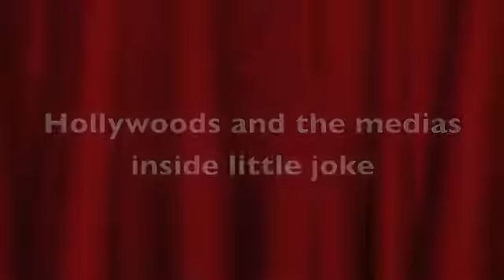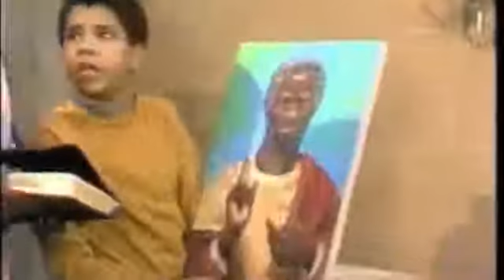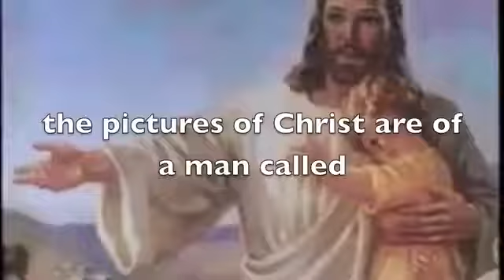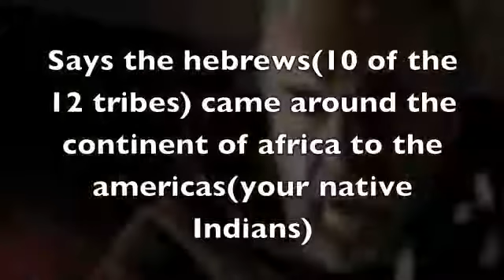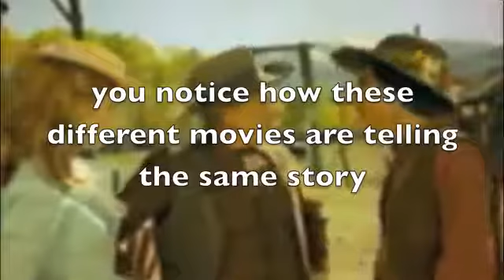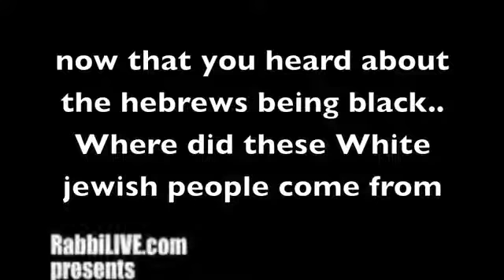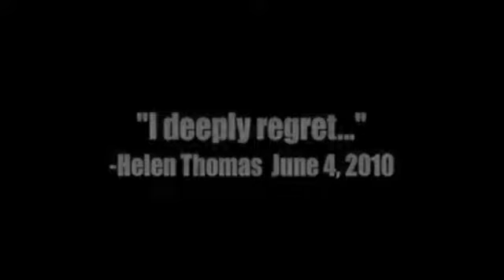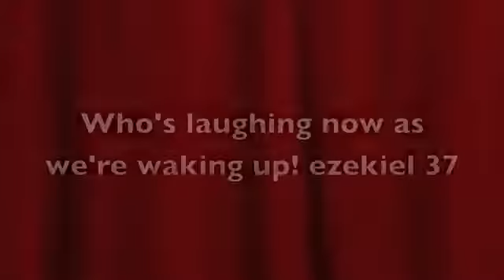HOLLYWOODS SECRET JOKE ABOUT BLACKS